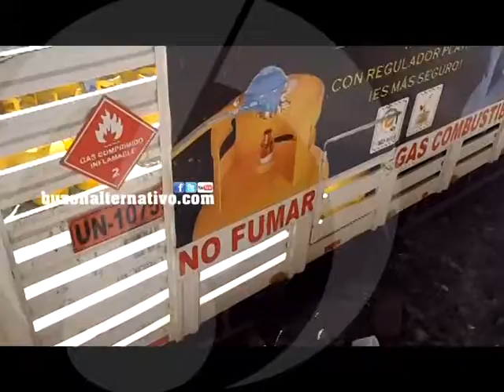CAMIÓN CARGADO DE GAS SE HUNDE POR PÉSIMO ESTADO DE CALLES